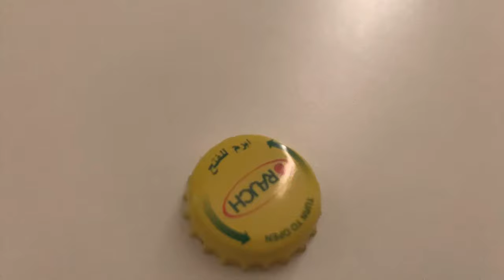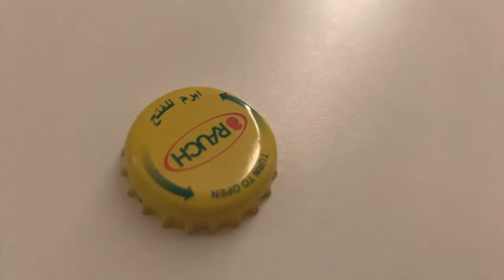Pick A Card ( bottle cap ) - What do they feel and think ?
1/ 0:09 2/ 1:01 3/ 3:02 4/ 6:20 5/ 8:05

Hey my name is Elanoud , some call me Ella because my name is hard for them to pronounce,  im a reader im mostly good at channeling feelings energy and reading people feelings and thoughts seeing whats the energies around them are and what spirit around them trying to tell them we all have an energy field around us that we put on from our thoughts , life and feelings also we do have others energy coming towards us from people who hates or love us , also from our guides im good with understanding souls the route of your body and who you meant to be or was in the past life if you believe in that i know i do .. i feel your karma and the things you didn’t let go of from you past life that came with you to this life and what you really need to fix or do in your existence we all as spirits make the choices and choose our life and every action you take set a pattern to a coming energies that will come your way .. im good with death as i said souls and helping souls in general moving on or letting go i connect mostly with souls a live or dead and see what their karma and how to help them move forward.. thats one of my strengths i believe ! .. we as souls if we past away see what our souls saw and felt .. imagine your soul without your brain or body is just everything that your souls was holding on to and those intuitive messages that your brain shut from coming to you everything is there and for some that could be scary seeing everything they needed to deal with after death but i try to take what they need to say and help them move on by letting go of their karma or feelings that they didn’t let go of when they were alive its easier to see the “ light “ as some say..  i call the light the clarity and the light represents that..  for me it get easier when you see and wake up to what kept you in the dark more feels like peace for those who past away .. we all souls but in this life we got our thoughts logic and other energies that makes it hard to feel our existence the whole experiences and our higher self .. i used to read for family and friends mostly, now im trying to help other people i mean why not if it helped my friends and family to open up to more things that their spirit guides trying to tell them sometimes we don’t listen to a clear message that their trying to send us and sometimes we feel lost in some habits that not good for us and we try to shift our energy up to manifest what good for us .. and at times we just need to know what energies are there out of curiosity .. i know im always curious.. so i build this channel doing what i love to do at all time , which is connecting to energies and spirits and to everything around me .. i love music 🎶 and im very artistic also a dancer 💃🏻..

I started a new channel for music and me singing for fun ..
Here for those who are interested in that

Thanks

10 $ one question
20 $ two questions
30$ three questions
50$ detailed reading
5$ a yes or no question by email

Readings takes two days or more or less  depending on my timing and day ..

Keep in mind :

1- I only answer the questions that you’ve asked for .
2- I’m not going to answer any questions that ive not been payed for .
3- write me an email with your problem and wait for my reply to schedule a reading if i couldn’t do your reading i will refund you .
4- if you kept sending weird emails or DMs that were very disrespectful i will block you .
5- I’m not going  to answer any questions after the reading more than you’ve asked for .
6- If i didn’t get payed or scheduled a reading for you i would not answer or reply to a DM or an email wasn’t about booking a reading .